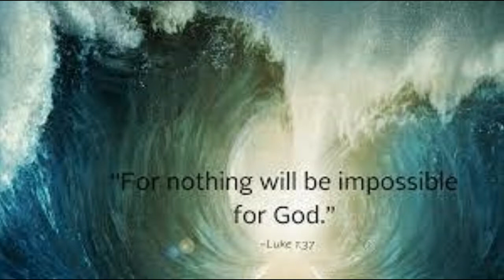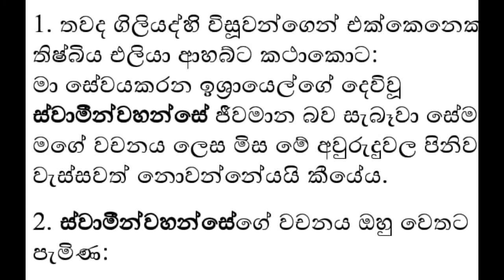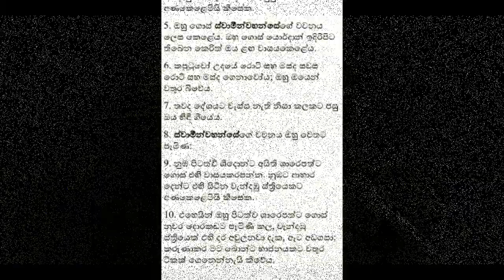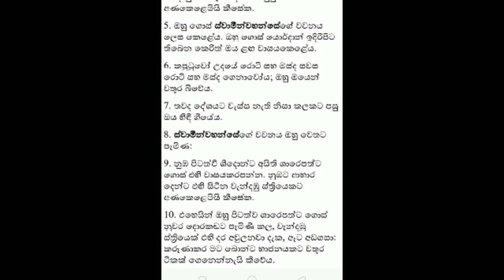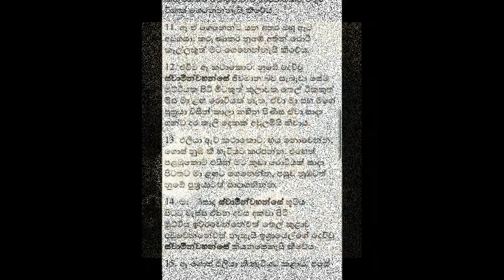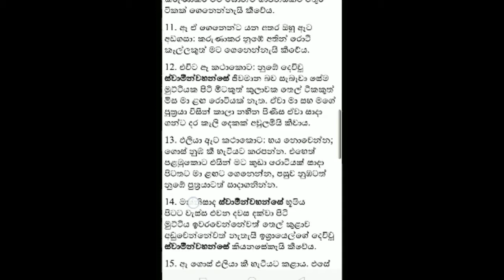ඇදහිල්ලේන් නොසැලීක්‍රිස්තියානි රෙපරමාදු සභාව -මාතරසභාපාලක ඇන්ඩෲ වික්‍රමසිංහ 2021/05/30